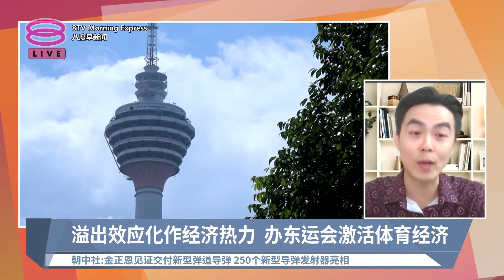溢出效应化作经济热力 办东运会激活体育经济【2024.08.05 八度早新闻】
【溢出效应化作经济热力  办东运会激活体育经济】
政府砸钱举办大型体育赛事究竟能否回本，还是会加重国债？
嘉宾：谭凯俊 股市分析师及执业理财规划师